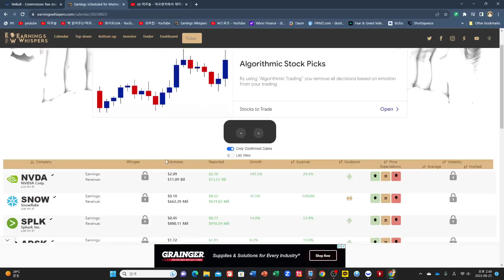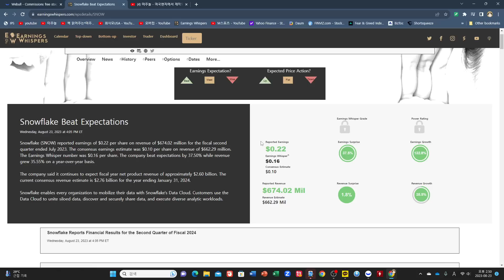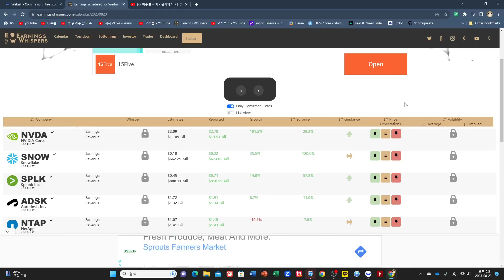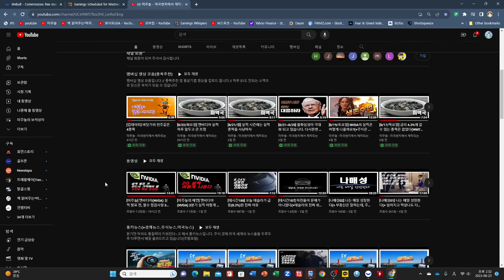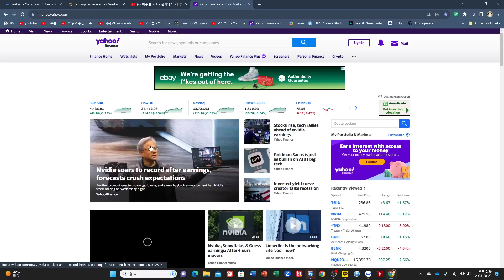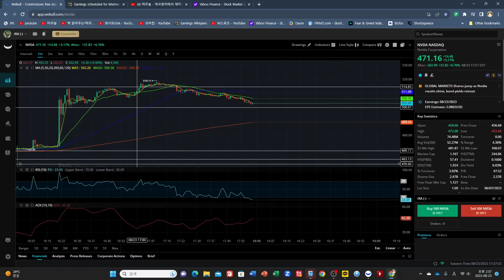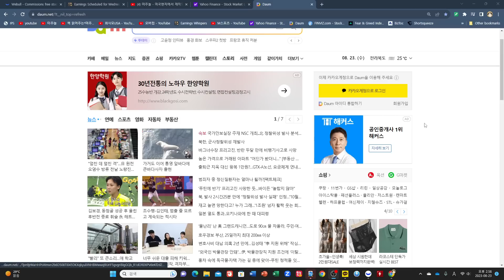[이벤트영상] 2Q 실적 대박난 엔비디아(NVDA) 내일과 모레, 어떻게 움직일까?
[이벤트영상] 2Q 실적 대박난 엔비디아(NVDA) 내일과 모레어떻게 움직일까?